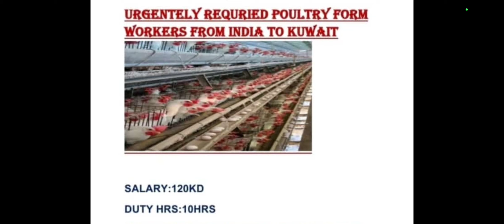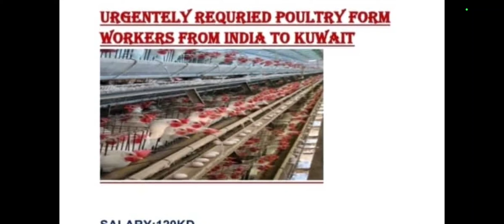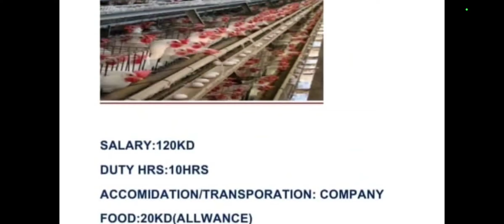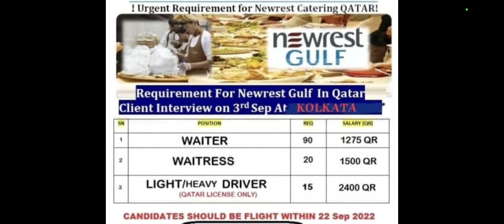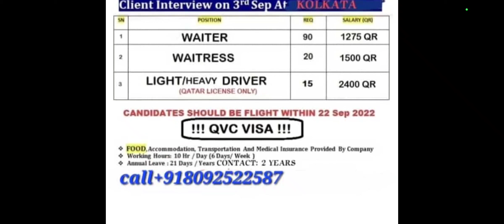Worker jobs in kuwait for indian | Saudi job vacancy 2022 | Gulf jobs | Qatar today news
Worker jobs in kuwait for indian | Saudi job vacancy 2022 | Gulf jobs | Qatar today news kuwaitjobs@FlyingQatar

Oman job

airport jobs
driver jobs
sales executive jobs
packing jobs
delivery jobs
cooking jobs
nursing jobs
pharmacy jobs
hotel management jobs
teaching jobs
electrician jobs
tally jobs
fisheries jobs
agriculture jobs
technician jobs
airport jobs
heavy driver jobs
hospital jobs
office jobs
New job vacancies
job vacancy

employment news
job vacancy
jobsingulf